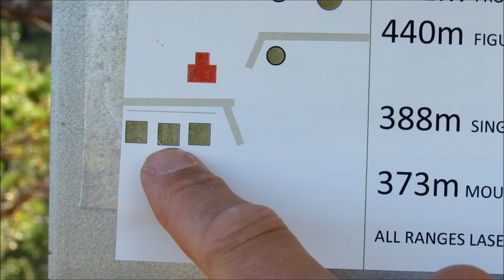Longrange blog 116: X3M1 tripod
Having a tripod greatly adds versatility. Get one, experiment and have fun!